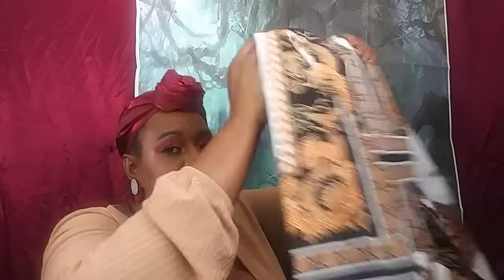boohoo plus size haul/ size 20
What's up my beautiful people I'm trying to do a plus size haul 😁